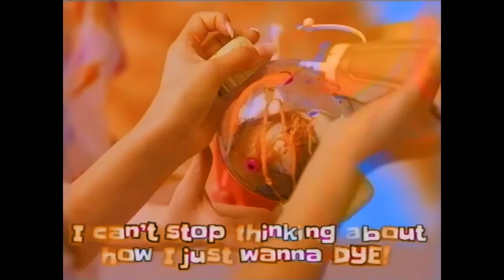Caro - Cat's Pyjamas (Official Video)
Released via Yala! Music

Director - Szymon Wyrzykowski
Assistant Director - Finbarr Pine

Producer - Gabrielle Salonga
Production Assistant - Matt George Lovett

Production Designer - Gareth Rowntree
Costume & Make-up - Elissa Morton

Director of Photography - Rory Power
Assistant Camera - Adam Waugh

CAST:
Hide the Pain Harold - Eric Colvin
Infomercial Presenter - Sarah Dyas

Mother - Candice Palladio
Kid - Rory Dowding
Teenager Boy - Noah Christie
Teenager Girl - Talulah Christie

Cereal Kid - Illyrian Bushi

Coffee Man - Mark Cains

Tie Dye Girl #1 - Anais Jessica Berinde
Tie Dye Girl #2 - Demi Lea-Fox
Tie Dye Girl #3 - Nelly Thomas

Newscaster - Adam Pardey

Lyrics:
This whole life malarkey's a bit of a faff
I think I want my money back
I'd rather spend it on a heart attack

I can't find a wife, my car key's or a plastic bag
That wouldn't make a lovely face mask
Maybe that could make a feeling last

I feel like a lazy asshole and a selfish twat
I'm an insipid hypochondriac
With a case of chronic megalomania

I can't stop thinking 'bout how I just wanna die
It's hard to not fantasize
When all the advert's make it look so nice

Morality's a fickle figment of everyone's imagination
Humanity's a vicious illness immune to any medication
Divinity's around the corner but so is our annihilation

Oh dear what a delightful way to wake up in the middle of the night
Wish I could believe in an afterlife
'Cause it would make such a lovely lullaby

I'm sick of seeing binary and finding the flaws in it all
Guess I better go find myself another lost cause
I'm sure one will turn up in the last place I look